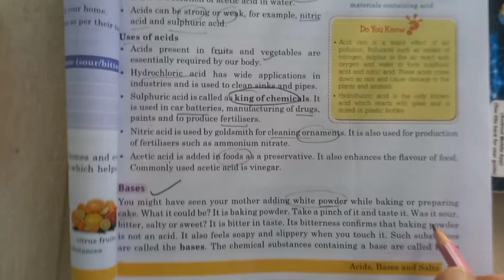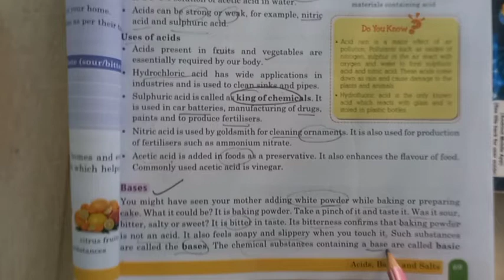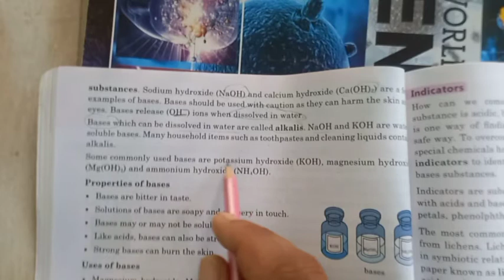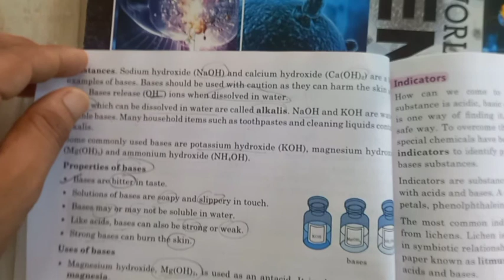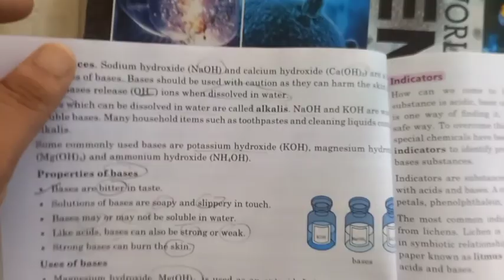Class-7th Science Acids ,Bases and salts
Bases, Properties of Base Uses of Bases